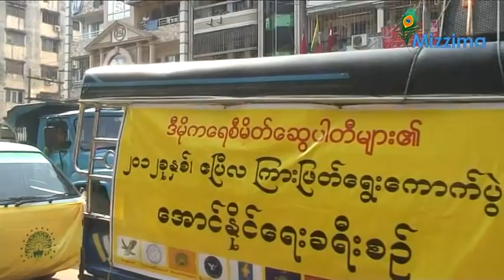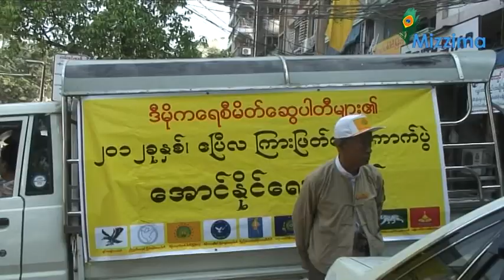Friendship 10 Party_Electioneering